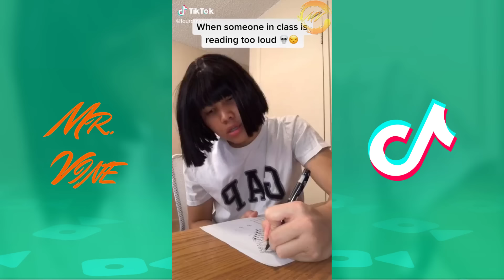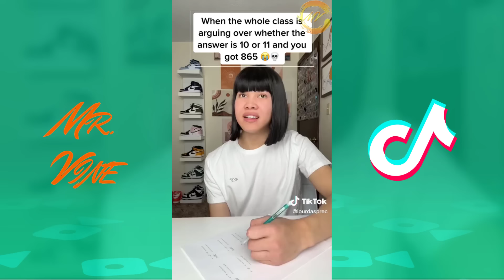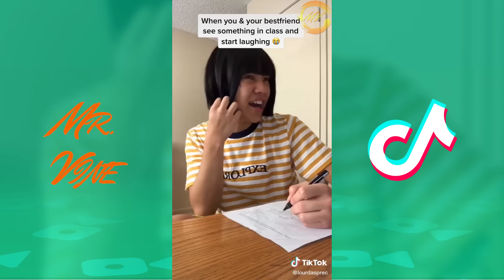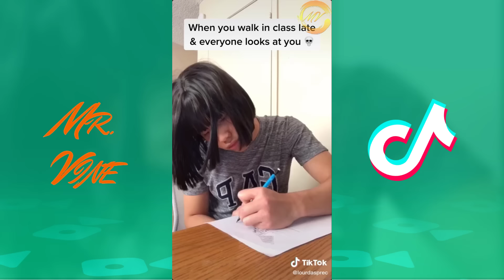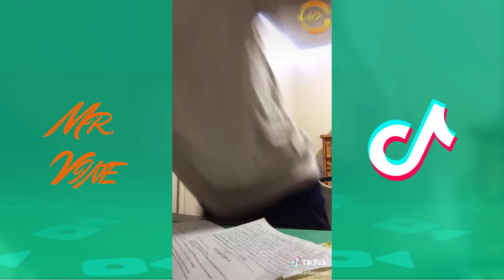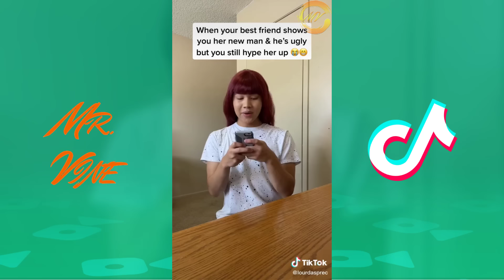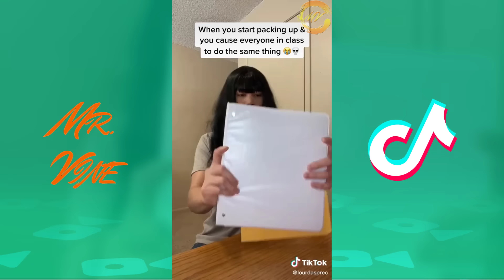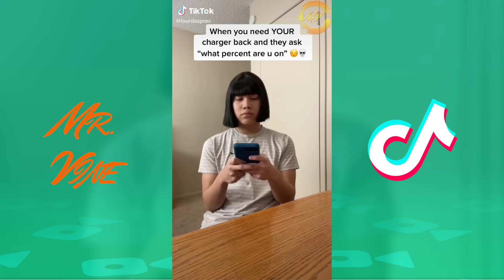🔥 3 HOUR 🔥 BEST LOURD ASPREC TIKTOK 2024 | Funny Lourd Asprec TikToks Compilation 2024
Watch the funniest Lourd Asprec TikToks of 2024 in this 3 hour compilation! Get ready for some laughs and entertainment with this new edition of Lourd Asprec's viral TikTok videos.

For more funny tiktok videos follow Lourd Asprec